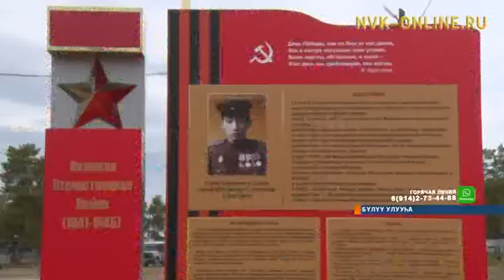Бүлүүгэ Сэбиэскэй Сойуус Геройун Николай Степанов аатынан сквер тутулунна